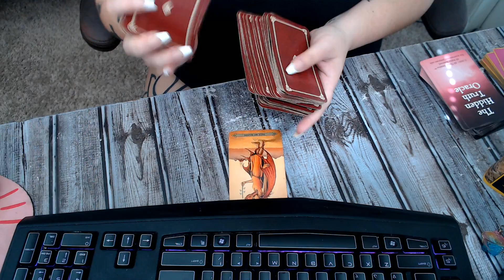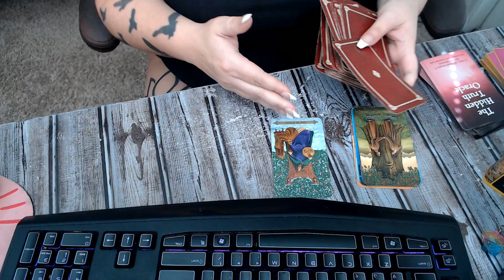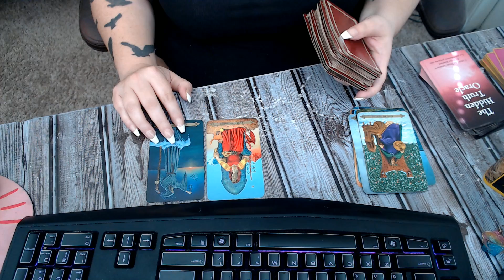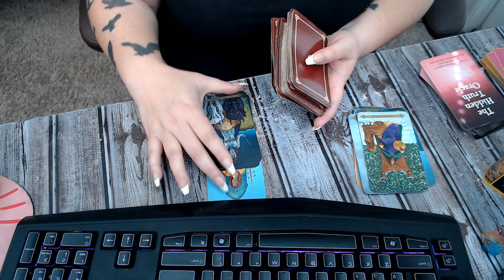air signs daily tarot reading march 13 2021